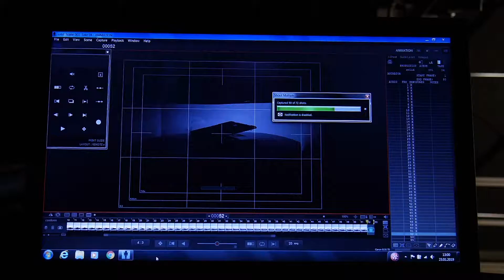robotmade 360productphotography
Little BTS about robotmade 360productphotography, covering my old Solidbook laptop.  Using Mark Roberts Motion Control "Talos" collaborating with a motion-controlled turntable, an FGVPL7D (Canon with PL Mount), Stop motion software "dragonframe" connected directly with MoCo software "Flair" for capturing, Adobe "AE" for Post Production and "Webrotate360" to create a file to use interactively in webbrowser...